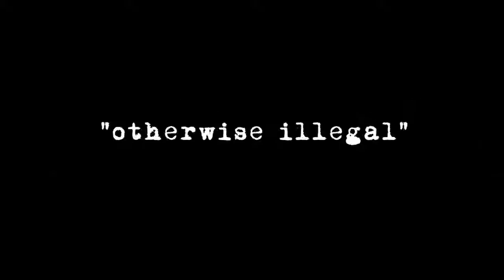The Human Centipede 2 Trailer HD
HORROR Fan ? Don't miss THIS ➨

Official Trailer of Human Centipede 2 (Coming Spring 2011).